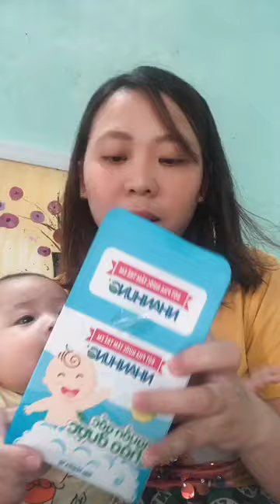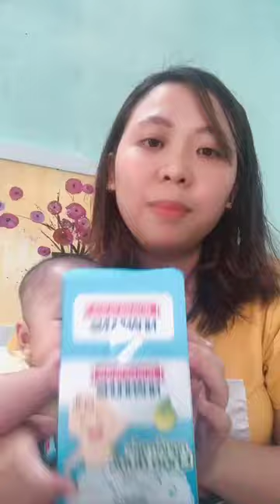Thất bại với lá tắm, mẹ Tuyết chữa khỏi rôm sảy, hăm tã, mẩn ngứa cho con nhờ hoạt chất Berberine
Từng rất tin tưởng vào lá tắm dân gian, nên khi thấy bé Huyền My bị rôm sảy ở vùng cổ và lưng, chị Tuyết (Hà Nội) đã ngay lập tức chạy ra chợ mua mướp đắng và lá canh giới về nấu nước tắm cho con. Vất vả khi vừa xay, vừa giã vừa lọc lấy nước tốn không biết bao nhiêu thời gian, cho con tắm 3-4 ngày liền nhưng kết quả nhận được khiến chị thất vọng vô cùng. Những nốt mụn trên người bé My không những không giảm mà còn nổi dầy hơn, con ngứa ngáy khó chịu hơn nên chị càng thêm lo lắng.
Sau thất bại với lá tắm, chị Tuyết mới hiểu ra rằng lá tắm không phù hợp với bé My, chưa kể lá mua ngoài chợ không rõ nguồn gốc, có thể tồn dư thuốc bảo vệ thực vật nên sẽ càng gây hại cho con hơn.
Vậy là chị quyết lên mạng tìm hiểu xem có sản phẩm nào thay thế được các loại lá tắm và có tính chất điều trị bệnh hay không. Cũng từ quyết định này mà chị vô tình tìm thấy bài chia sẻ cách chăm sóc da bé trong mùa hè của bác sĩ bệnh viện sản nhi, trong đó bác có nhắc đến Bột tắm Nhân Hưng. Nhưng vì còn nghi ngờ nên chị tiếp tục lên các hội nhóm tham khảo thì thấy các mẹ phản hồi rất tốt về sản phẩm, vì vậy chị đã quyết định để lại số điện thoại trên trang web của công ty, và ngay lập tức được các dược sĩ gọi điện lại tư vấn rất nhiệt tình bệnh lý mà con đang mắc phải cũng như cách chăm sóc da cho con trong mùa hè.
Đó chính là động lực để chị đặt mua 1 hộp về sử dụng cho con. Khi nhận được sản phẩm chị càng thêm yên tâm và tin tưởng, bởi vì:
+ Thứ nhất: Sản phẩm có bán tại nhiều nhà thuốc trên toàn quốc, không phải sản phẩm trôi nổi trên thị trường.
+ Thứ hai: Trong thành phần sản phẩm có chứa hoạt chất Berberine là kháng sinh tự nhiên, giúp kháng viêm, kháng khuẩn và làm sạch da rất tốt.
+ Thứ ba: Sản phẩm có mẫu mã đẹp, màu xanh trắng bắt mắt, cách đóng gói đem lại tiện lợi khi sử dụng.
Chị Tuyết làm theo hướng dẫn, mỗi ngày vệ sinh 2 lần, mỗi lần pha 1 gói với nước ấm, khi tắm pha 2 gói, chỉ sau 3-4 ngày tình trạng rôm sảy và hăm ở mông của bé My đã hết hoàn toàn. Chị rất bất ngờ về công dụng của sản phẩm và sẽ sử dụng xuyên suốt cho bé My trong hè này.
Kết thúc chia sẻ, chị Tuyết khuyên các mẹ có con bị bệnh ngoài da nên yên tâm, hãy ra nhà thuốc hỏi mua Bột tắm Nhân Hưng hoặc để lại số điện thoại để được dược sĩ tư vấn tận tình, đây là sản phẩm rất đáng để các mẹ tham khảo và sử dụng cho bé.